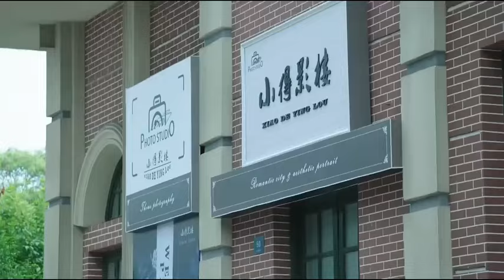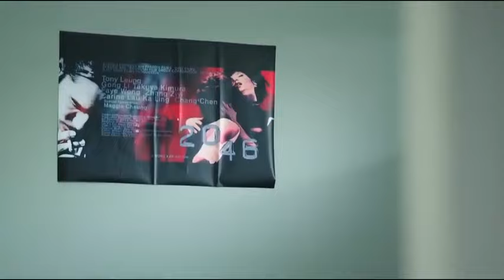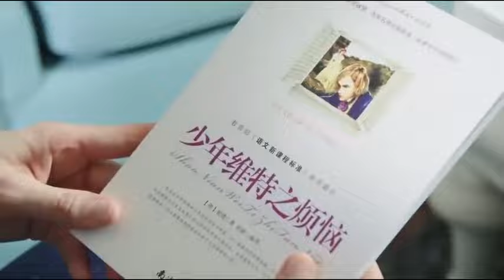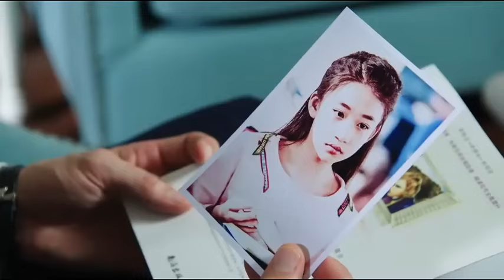MULTISUB《以美为爱/Fight for Beauty》▶EP 17💋帅气多金的霸总网恋遇上磨人小撩精，恃宠而娇的她百般撩拨成功爬上霸总的床💐/丹尼斯-吴/刘涛《以美之名》❤️中国电视剧